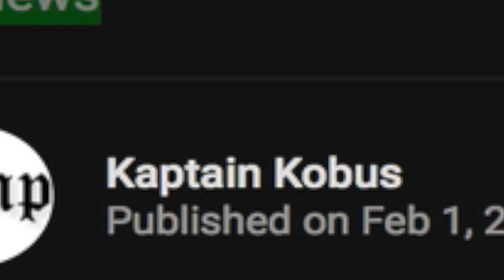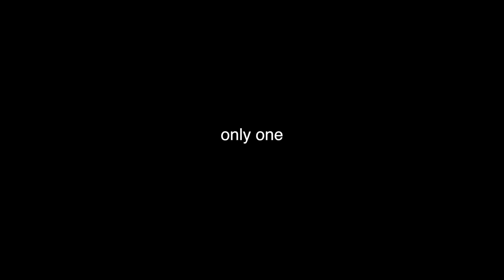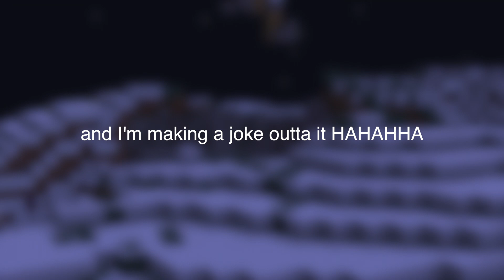NewtGaming49 in a Pistachio Shell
New Video hurray
Don't take this seriously pls